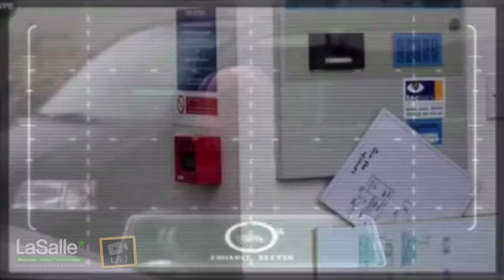Algorithmique - Introduction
Hey ! Nous vous souhaitons une bonne année. Et pour l’occasion, on vous présente des cours portant sur l'algorithmique et la programmation.Découvrir la chaîne